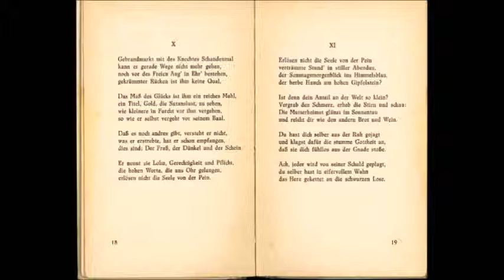Sklavenkette Teil 2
Hervorragendes Deutsch spricht man derzeit in Wien